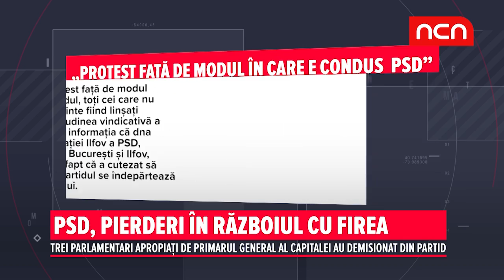PSD, pierderi in razboiul cu Firea